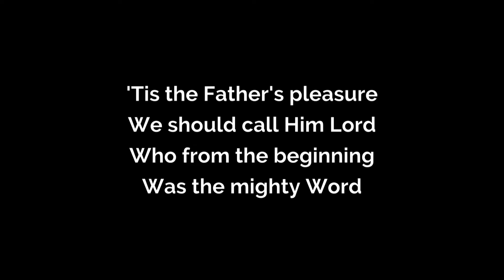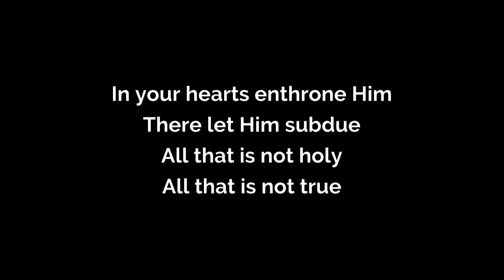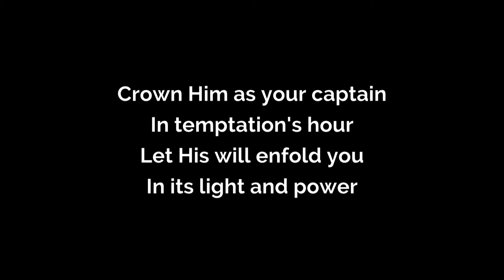At The Name of Jesus